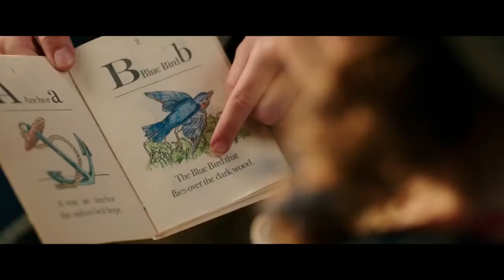Beauty and the Beast - Movie Review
Beauty and the Beast is directed by Bill Condon and stars Emma Watson, Dan Stevens, Luke Evans, Kevin Kline, Josh Gad, Ewan McGregor, Ian McKellen and Emma Thompson.